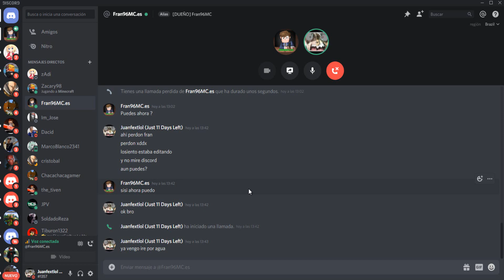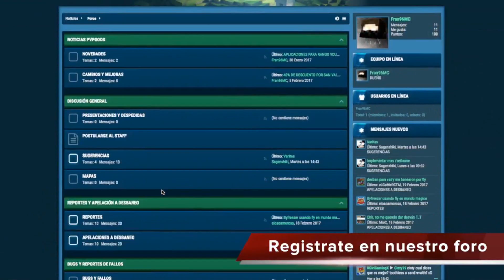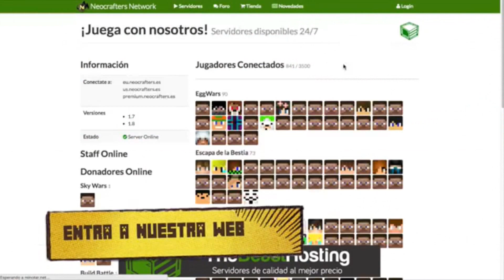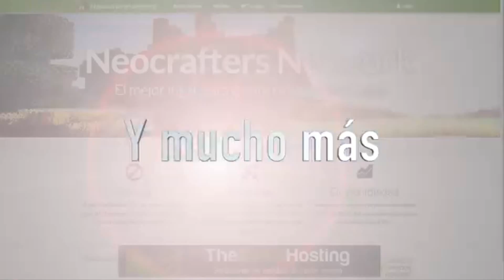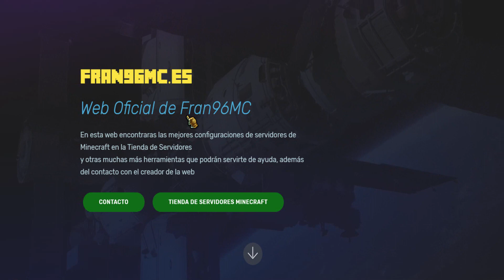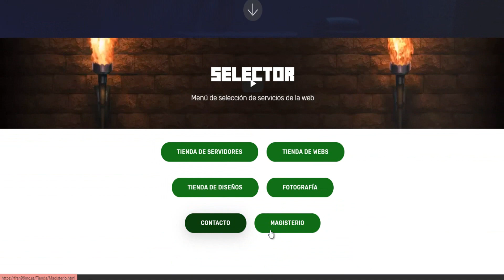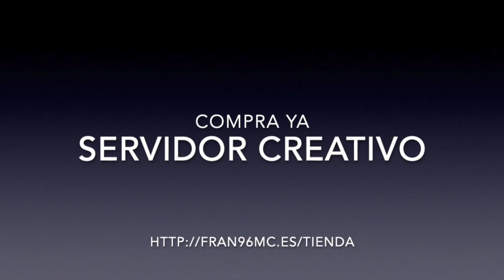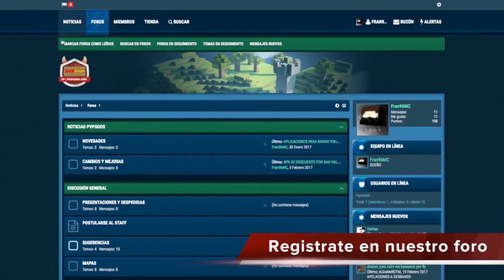DE HELPER A DEVELOPER I Entrevista a Fran96MC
Hoy Entrevistaremos a un Gran amigo conocido en la Comunidad de Desarrolladores de servidores y la Union Galactica! el Gran Fran96 el cual nos contara un poco de su historia como configurador y como inicio en el mundo del desarrollo.

🍊🍊🍊🍊🍊🍊🍊🍊🍊🍊🍊🍊PREGUNTAS FRECUENTES🍊🍊🍊🍊🍊🍊🍊🍊🍊🍊🍊🍊

📌 ¿SERVIDORES DE MINECRAFT EN LOS QUE JUEGAS?🎮
↪️En Nuestro Propio Servidor Configurado por Fran96 (mc.minebreak.es)
↪️En Minemora (mc.minemora.net)
↪️En Neocrafters (mc.neocrafters.es)
↪️En Mineaqua (Mineaqua.es)

📌¿COMO TE LLAMAS Y CUANTOS AÑOS TIENES?
↪️Mi verdadero nombre es Juan Fernando xd pero odio que me llamen así prefiero juanfext o Rey Galáctico.

↪️Creo que es obvio que soy de España 🇪🇸 , na mentira Realmente Soy de Perú Galaxia 🇵🇪!!.

📌¿PORQUE HABLAS GRITANDO?
↪️Hombre tronko! , realmente me encanta hablar así cuando juego un videojuego o grabo algo me divierto mucho mas no estoy loco ni nada por el estilo xddx siempre me lo dicen por eso pero vuelvo a repetir es mi manera de divertirme cuando grabo :D.

📌¿COMO PUEDO JUGAR O GRABAR CONTIGO?
↪️Ahora es mas fácil jugar conmigo sobretodo los fines de semana ya que es en estos días donde disfruto jugar con todas las personas que quieran pasar un buen rato ya sea en directo o en llamada con ustedes para ello les recomiendo unirse a la Union Galactica!™ una comunidad gaming internacional donde podemos jugar en los eventos que vamos organizando .

📌¿PUEDO AGREGARTE A DISCORD , SKYPE O FACEBOOK?
↪️Por supuesto que si chavo! , mi discord es juanfextlol!#1357

↪️Lamentablemente aunque dedico una hora diaria a responder todos los comentarios y mensajes no siempre me da tiempo a responder a todos así que realmente lamento si no logro responderte en algún momento chavo , si realmente es una emergencia o necesitas ayuda con algo puedes mandarme un mensaje a mi gmail